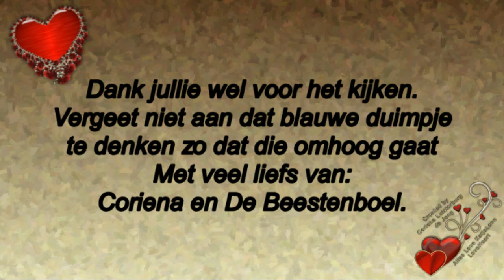Vervolg 1 van Maandag 20 mei naar de familie Zwaan en even shoppen #452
Megapixels: 16 megapixel
Optische zoom: 12x
Beeldsensorformaat: 1/2.33 inch
Beeldstabilisator:  Ja
Digitale zoom: 4x

Samsung Galaxy S5:
Resolutie 720x1280